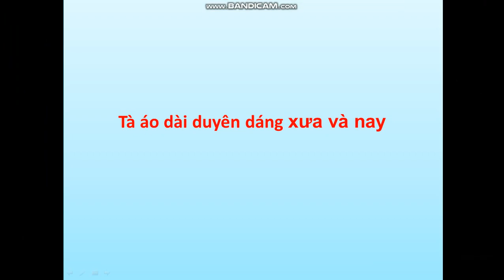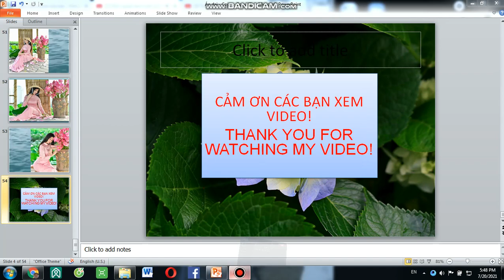Tà áo dài duyên dáng xưa và nay